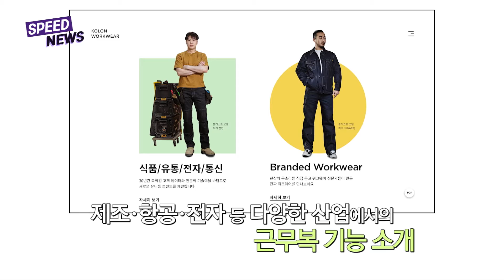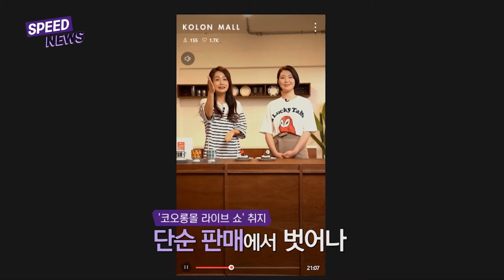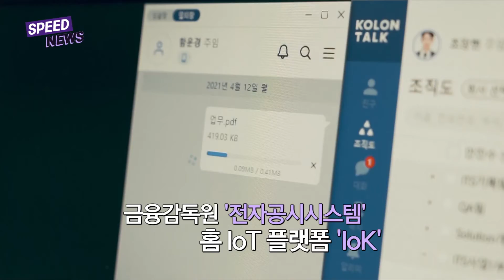[All About KOLON] 코오롱 스피드뉴스 20210504